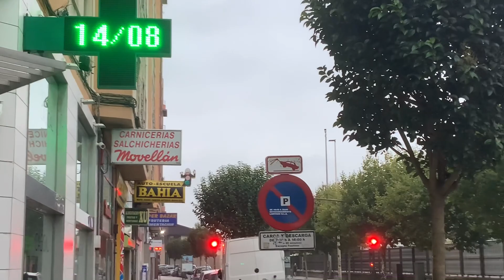Sábado 7:30 de la mañana y esto es lo que hay por las calles de Santander